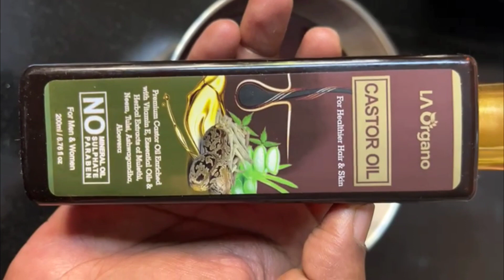😱टूटते झड़ते बेजान बालों को बेहद काला लम्बा घना मुलायम और सुंदर बना देगा ये जादुई सीरम Hair serum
Amazon link
LA Organo Argan oil Shamooo & condotionrt